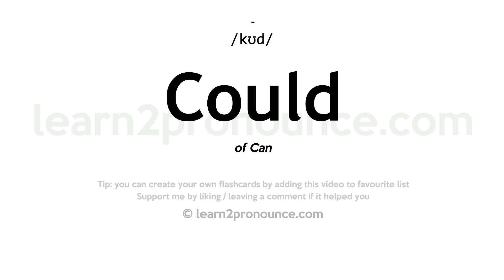Pronunciation of Could | Definition of Could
Could pronunciation | How to pronounce Could in English?
/kʊd/
Meaning of Could | What is Could?
of Can
What is Could | Could meaning and definition?